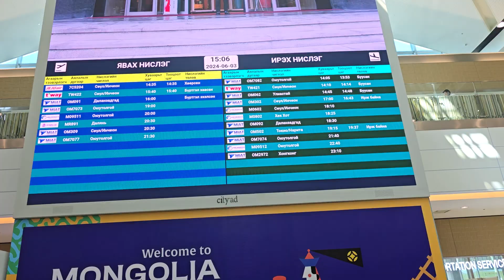2024년 6월 3일 몽골 징기스칸 공항